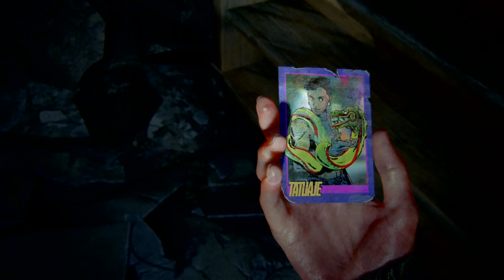Road to the Aquarium, The Last of Us Part 2 Survivor Complete Gameplay Walkthrough Guide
#34 in my The Last of Us Part 2 series. This is a complete walkthrough with all trading cards, workbenches, parts and cutscenes.

This video features Ellie and Jesse in Chapter 20 "Road to the Aquarium". They find a workbench in Fletcher & Clarke's fashion store, and explore more of the area as they enter the Seaport Pavilion. They disagree and Jesse decides to go alone to help Tommy.

The TLOU2 logo is copyright Naughty Dog.
Game assets depicted in this video are copyright Naughty Dog.